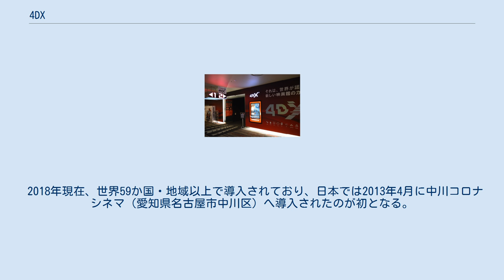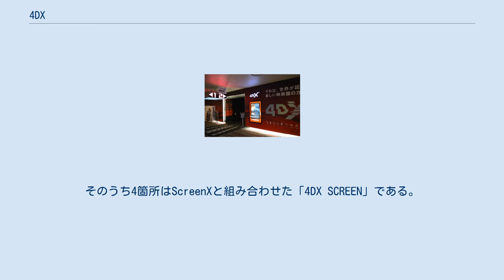4DX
4DXのロゴ シネマサンシャイン平和島（ビッグファン平和島内）の4DXシアターの座席 安城コロナシネマ 4DX（フォーディーエックス）は、韓国CJグループ傘下のCJ 4DPLEX社が開発した映画館用の環境効果技術であり、4D技術の上映などに使われる。
映画上映時に、標準の映像・音声に合わせて座席稼働や環境効果が体感できる。
効果は「前後上下左右への動き」「背中への衝撃」「地ひびき」「耳・首筋へのエアー」「足元に何かが触れるような感覚」「風」「水」「霧」「雨」「嵐」「雪」「香り」「煙」「フラッシュ」「バブル」「熱風」など。
劇場自体に専用の技術装置の設置が必要。
同種のライバルとしては米MediaMation社が開発したMX4Dがあり、両者をあわせて「4D上映」と総称される。
特殊効果の種類は、劇場によって異なり、最近になって導入された「雪」「熱風」などは4DXシアターの中でも一部でしか装備されていない。
 上記のように4DXとは、上映に付随したスクリーン以外の演出システムであって、3D上映という意味ではない。
そのため「4DX 2D」と「4DX 3D」の2通りの上映形態がある。
 2009年の『センター・オブ・ジ・アース』に大韓民国の映画館CJ CGVが世界で初めて導入。
これまでに韓国国内だけでも50本上映された。
水しぶきや風が出るほか、座席が上下左右に動くのが特徴。
 2018年現在、世界59か国・地域以上で導入されており、日本では2013年4月に中川コロナシネマ（愛知県名古屋市中川区）へ導入されたのが初となる。
以降、コロナワールドやシネマサンシャイン、ユナイテッド・シネマ、イオンシネマ、109シネマズ、USシネマ、メキシコのシネポリス、イギリスのシネワールド、アラブ首長国連邦のVOXシネマズなどで導入されている。
 韓国内ではCJ CGV自体がCJグループということもあり、その主要館の独占導入だが、韓国外では一部シネコンチェーンのライセンス契約によって導入されていることから、同じ国でも複数のシネコンチェーンが導入することもある。
 また、一部映画館では4DXとScreenXを組み合わせた「4DX SCREEN」（旧称：4DX with ScreenX）として運用されているところもある。
 新機能「スライド&ツイスト」を搭載した「4DX MAXシート」が、2020年6月「ユナイテッド・シネマ豊橋18」に日本国内で初めて導入された。
 2021年10月現在、日本国内には29都道府県・64箇所の映画館で4DXが導入されている。
そのうち4箇所はScreenXと組み合わせた「4DX SCREEN」である。